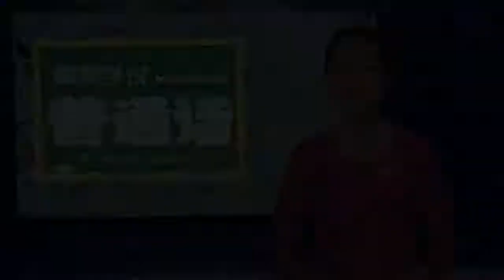跟我学说普通话:第七集-关于‘数字’单位,的普通话 ᥖᥨᥝ ᥑᥣ ᥘᥣᥢᥰ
跟我学说普通话:第七季-关于‘数字’单位,的普通话 ᥞᥨᥛ ᥜᥫᥐᥱ ᥑᥣᥛᥰ ᥑᥥᥱ ᥚᥧᥰ ᥗᥨᥒ ᥑᥩᥱ ᥑᥨᥝᥲ ᥑᥣᥛᥰ ᥖᥨᥝ ᥑᥣᥱ ᥘᥣᥢᥰ

 零( ᥖᥩᥒᥱ = ᥔᥧᥢᥴ )
一 ( ᥘᥫᥒ )
二 ( ᥔᥩᥒᥴ )
三 ( ᥔᥣᥛᥴ )
四 ( ᥔᥤᥱ )
五 ( ᥞᥣᥲ )
六 ( ᥞᥨᥐᥱ )
七 ( ᥓᥥᥒᥱ )
八  ( ᥙᥦᥖᥱ )
九 ( ᥐᥝᥲ )
十 ( ᥔᥤᥙᥴ )

个  ( ᥘᥫᥒ )
十 ( ᥔᥤᥙᥴ )
百  ( ᥙᥣᥐᥱ )
千  ( ᥞᥥᥒᥴ )
万. ( ᥛᥧᥢᥱ )

十万  ( ᥔᥦᥢᥴ = ᥔᥤᥙᥱ ᥛᥧᥢᥱ )
百万  ( ᥘᥫᥒ ᥘᥣᥢᥳ = ᥙᥣᥐᥱ ᥛᥧᥢᥱ )
千万  (ᥔᥤᥙᥴ ᥘᥣᥢᥳ = ᥞᥥᥒᥴ ᥛᥧᥢᥱ )
亿. ( ᥘᥫᥒ ᥐᥧᥐ ᥖᥥᥱ = ᥙᥣᥐᥱ ᥘᥣᥢᥳ )